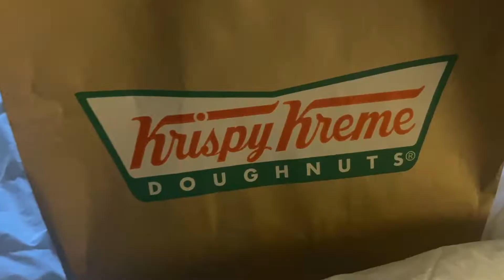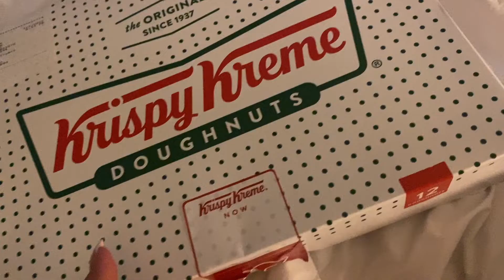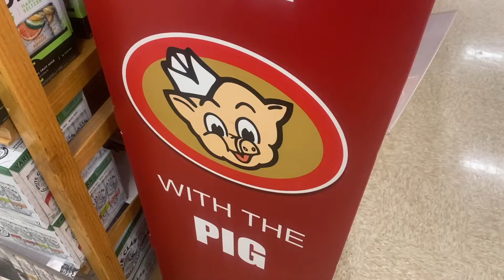daily vlog | July 1 - 5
Christian and I are  married!